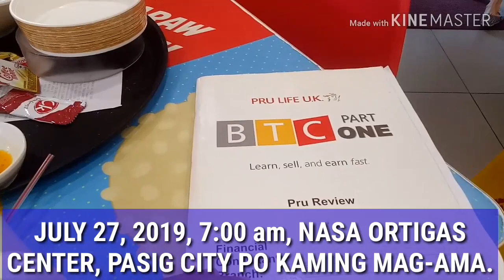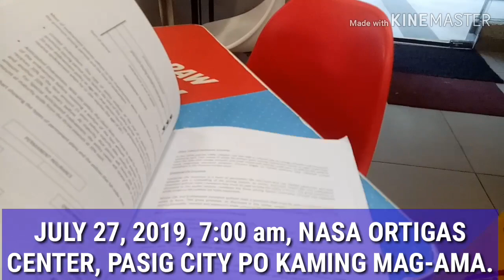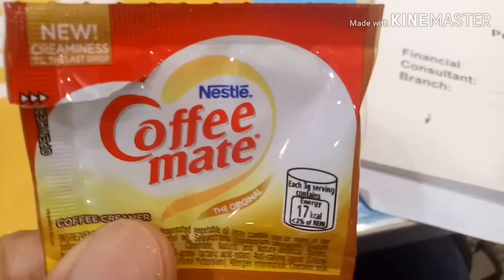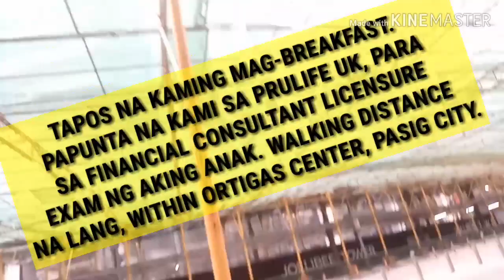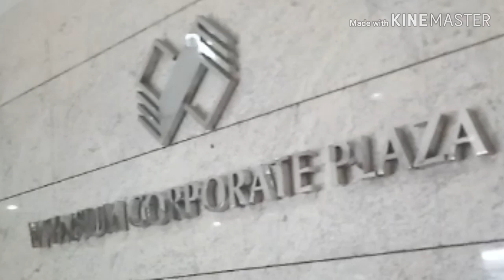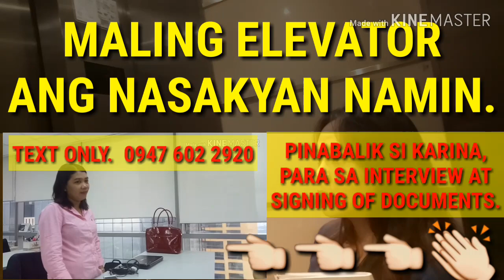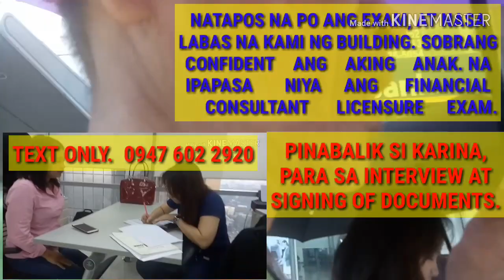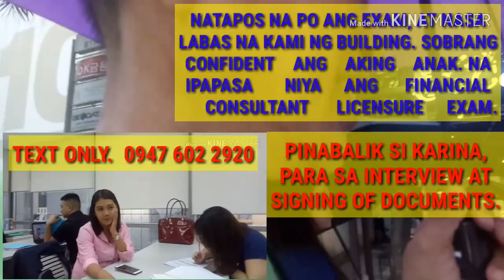PRULIFE UK FINANCIAL ADVISOR. Mag inquire lamang po sa ibaba. ACTUARY ang anak ko at UP GRADUATE.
Why entrust your hard-earned money or partner with Prudential plc/Pru Life U.K.?

✅ 175 strong years in the industry. 💪
✅ ONE OF THE WORLD'S LARGEST AND STRONGEST INSURANCE COMPANIES. Amongst the Top 10 in the world. 💫
✅ Given a credit rating of A by S&P Global
✅ Paid billions of insurance claims including passengers on the Titanic.
✅ With the best and largest fund manager in Asia - Eastspring Investments. The only foreign fund manager trusted by Bangko Sentral ng Pilipinas for the provident fund of their employees
✅ Ranked 66 as the biggest public companies worldwide according to Forbes 2000 in 2016
✅ Pioneered variable unit-linked (V.U.L.) or investment-linked life insurance products or insuravest in the Philippines in 2002, that changed the insurance landscape in the country
✅Only Insurance Company Publicly listed in FIVE major Stock Exchanges:
* London stock exchange
* New York stock exchange
* Singapore stock exchange
* Hongkong stock exhange
* India stock exchange
✅ With 1,939% Risk-Based Capital
✅ Top 1 Insurance company in the Philippines for 2017 based on ASEAN Corporate Governance Scorecard Assesment

Isn't it nice to know you've partnered with a giant? :)

CTTO: The Prudent Generation